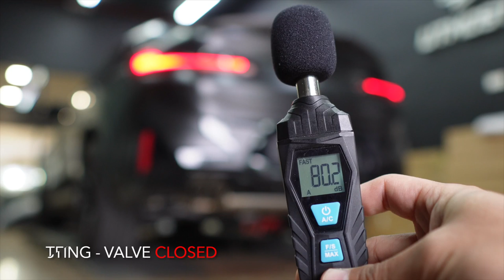BMW G02 X4 30i LCI w/ Valvetronic Fi EXHAUST Quad Exit Tips X Utmost Downforce Garage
BMW G02 X4 30i LCI installed with Fi EXHAUST valvetronic performance exhaust system for increased performance and sound.

Available for BMW G01 / G02 X3 / X4 30i / M40i pre-LCI models.